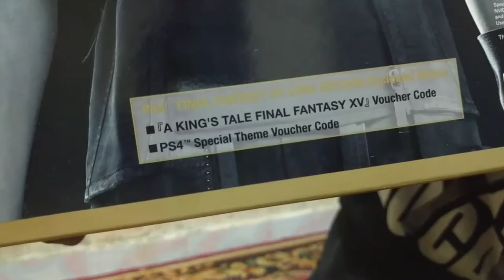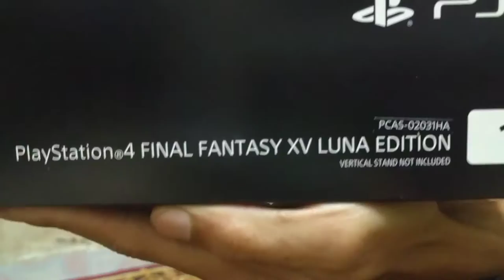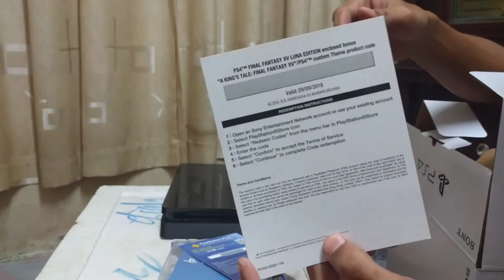Unbox: PS4 Luna Edition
Menyahkotak PS4 Final Fantasy XV Luna Edition
Unbox the PS4 Final Fantasy XV Luna Edition

Caption for English available

Note: This is Asia R3 Version, King Glaive Movie and Steelbox are not included.